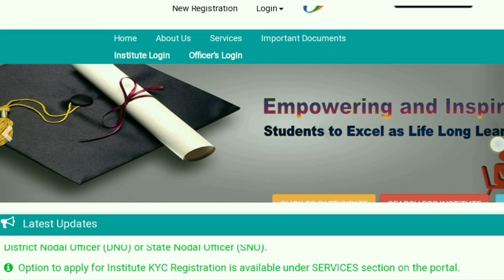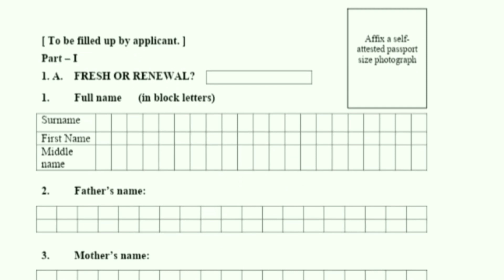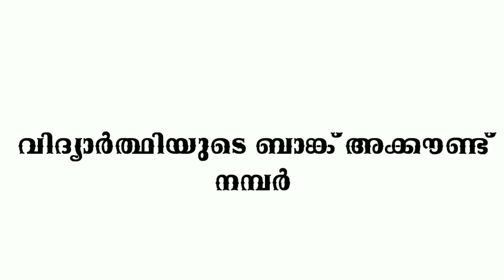Pre Matric scholarship 2021:How to apply | Required Documents | Minority Scholarship| Lokakaryamcom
This pre-matric scholarship will be rewarded to the students of class 1st to 10th on the basis of the financial status of their families. The students seeking Pre Matric Scholarship can read about application, eligibility, scholarship amount and result in the article below.
The application form for Pre Matric Scholarship for Minority has been released by the Ministry of Minority Affairs. The students can find Pre Matric Scholarship Application Form for Minority at the National Scholarship Portal (NSP). The scheme will close on 15th October 2021 (Expected).